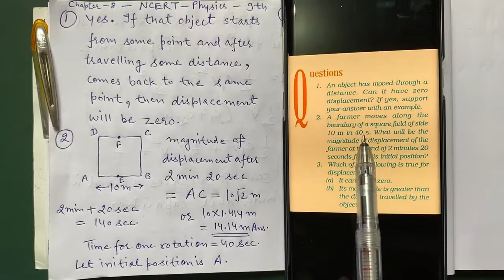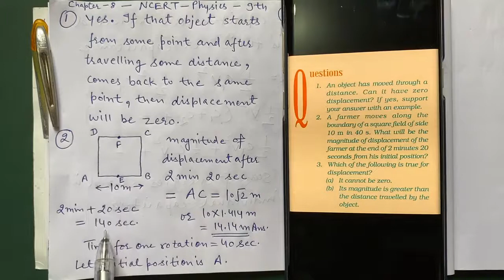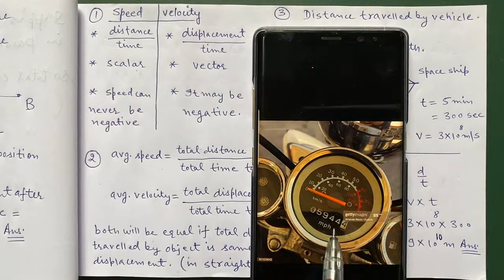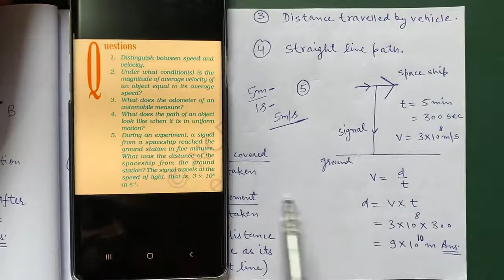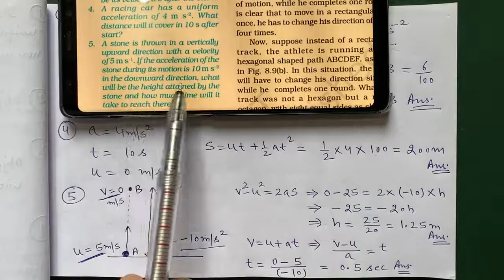Physics class 9th : motion lect. 12 - chapter 8 motion questions ncert (inside chapter)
here we shall solve chapter 8 motion ncert questions which are given inside chapter on different pages.